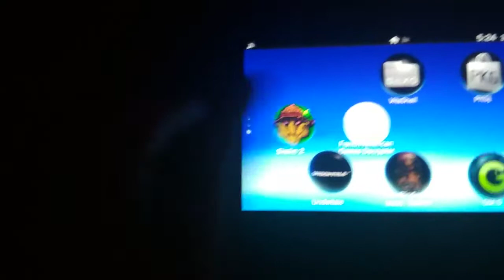GameMaker Studio Vita hacked ;)